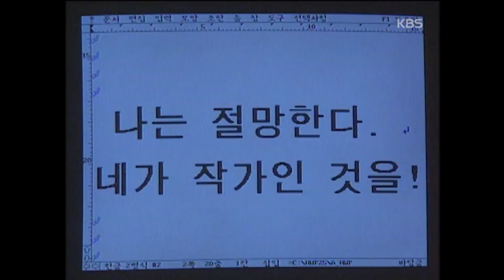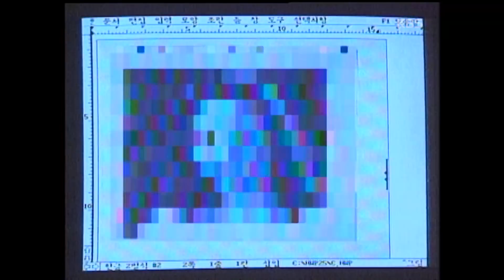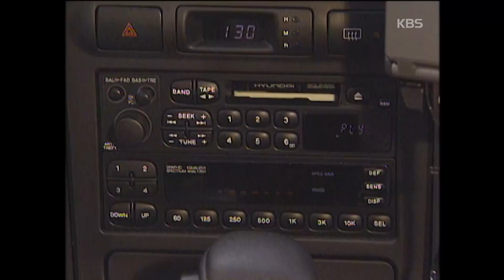♣드라마게임♣ | 나의 귀여운 등장인물 19950115 KBS방송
드라마게임 | 나의 귀여운 등장인물 19950115
▶극본 : 황석연
▶연출 : 이성주
▶출연자 : 김규철, 정호근, 김서형, 이채후, 윤예희, 정수계, 오현정 등